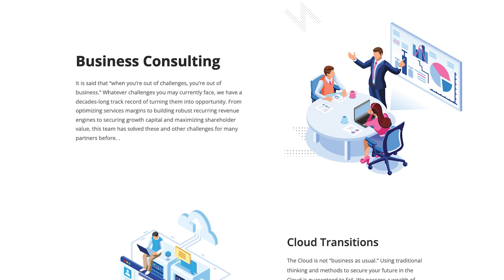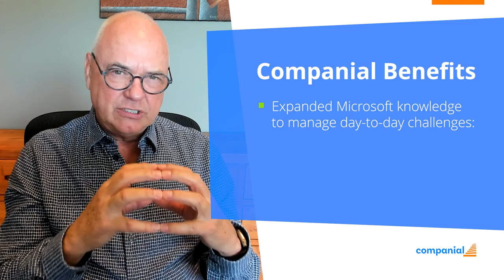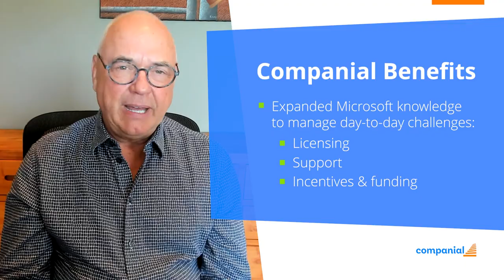How to Address the Business Impact of AI with Companial: A Partner Economics Perspective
Generative AI is already disrupting the channel. Partners in today's Microsoft Ecosystem need to adapt quickly or face the consequence of being left behind.

George Brown and Dana Willmer from Partner Economics highlight some of the biggest risks (and opportunities!) for partners that find ways to stay ahead of the AI curve and how Companial can help ensure partners are not left behind in this technology evolution.

The time to get on AI is now because the customers and prospects expect you to have the answers.